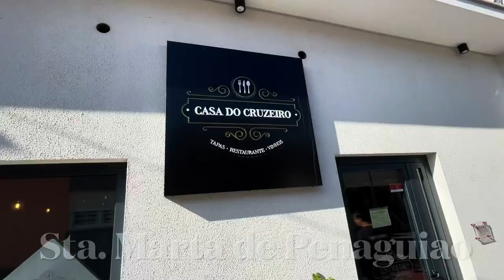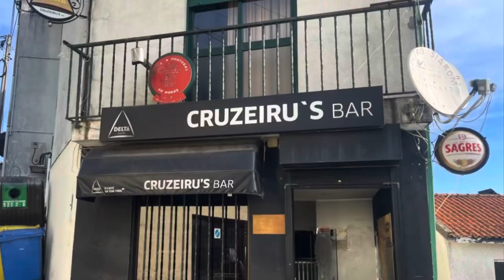Casa do Cruzeiro Restaurante, Fontes, Portugal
Restaurante  tipico regional do Douro, Portugal
vila de Fontes, Lugar do Cruzeiro